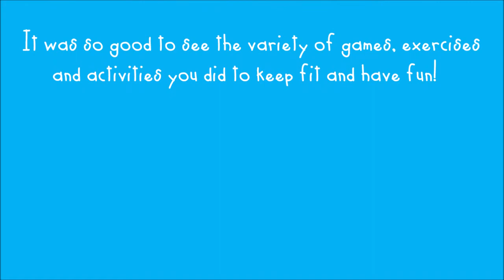Ms Fitzmaurice Active Week 2020